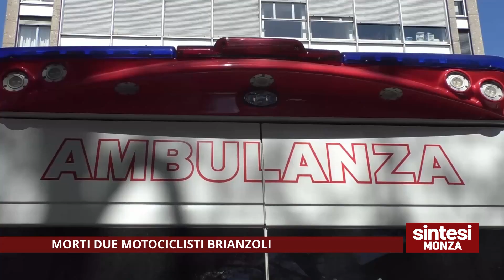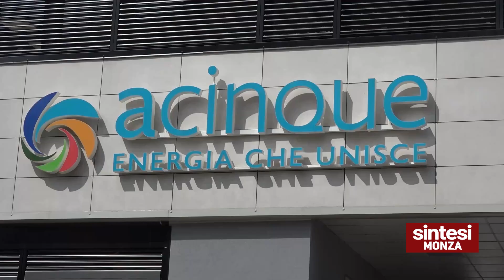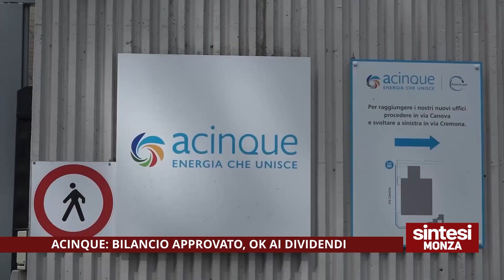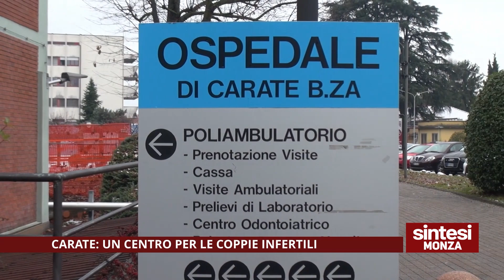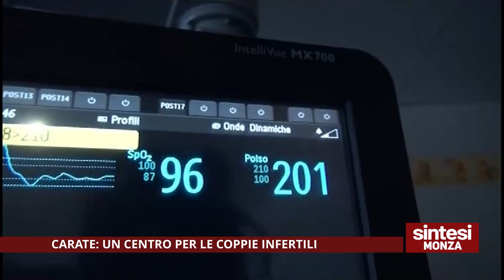LA SINTESI NEWS UNICA MONZA 30/04/2023 - le notizie della settimana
LA SINTESI NEWS UNICA MONZA DEL 30 APRILE 2023